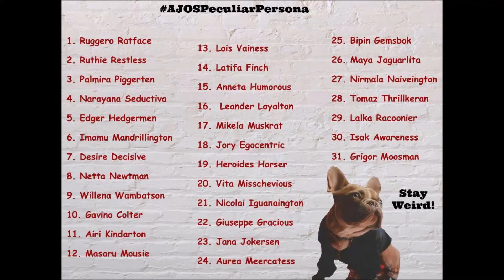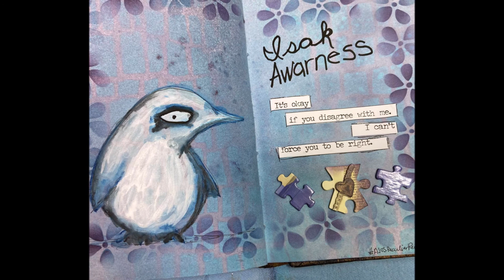AJOSPeculiarPersona 30 Art Journal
Welcome. Thanks for joining me today and a big thank you to my supporters. You make this possible.  My friends and I offer several community driven art challenges each month. Looking to be motivated?
I am often asked about my favorite supplies . to find the products I use.  I am not selling, only providing informational links to products. Your price remains exactly the same on Amazon whether you use the link or not, but using a link provided is a kind way to show support.  The commissions will hopefully help me buy supplies and keep the videos coming!